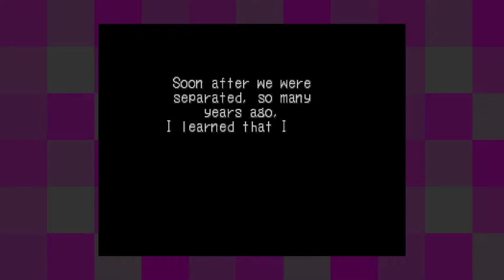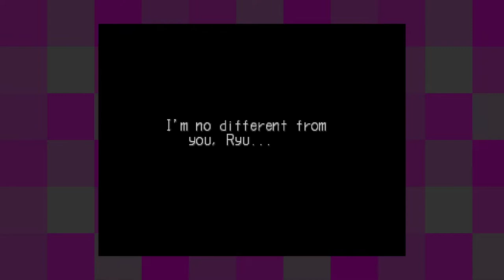Breath of Fire III [40] Finding Eden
Apparently Rei's weretiger form can actually do some significant damage, so I've resigned myself to losing Peco and picking up Rei. If only Momo were less squishy, but that's what I get for putting her under Deis, I guess.

What a shocking development that Teepo isn't actually dead.